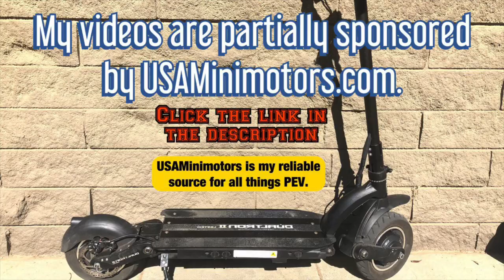MEET THE E.S.A. RECOMMENDED MASTER MECHANIC| WORKS ON ALL PEVS | A BACKGROUND WITH BMW & VESPA!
I have developed a great relationship with Ryan he has fixed my scooters a couple of times and I want to recommend him to you.